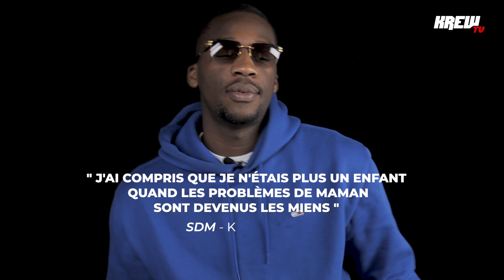SDM - Boite Nwar: « Jack Fuego c'est une heure de studio qu'on s'est payés à deux... »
📺 Nouvel épisode de la BoiteNwar avec SDM à l'occasion de la sortie de son album

Au programme : Booba, son ambition, sa relation avec PLK, Koba, ses classiques du rap français...

Remerciements 🤝  SDM, 92i, Marie MPC, Green Montana & Captain Roshi pour leurs questions !

© KREW TV - 2021
𝙇'𝙪𝙣𝙞𝙤𝙣 𝙙𝙚𝙨 𝘾𝙪𝙡𝙩𝙪𝙧𝙚𝙨 🏳️